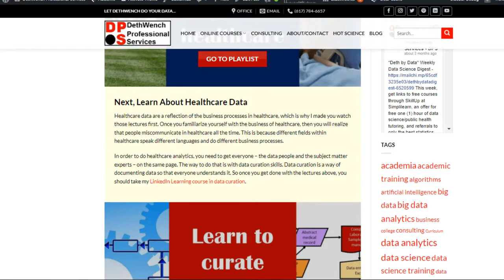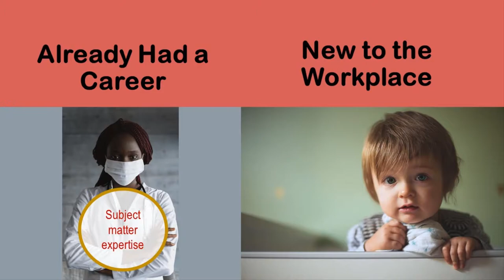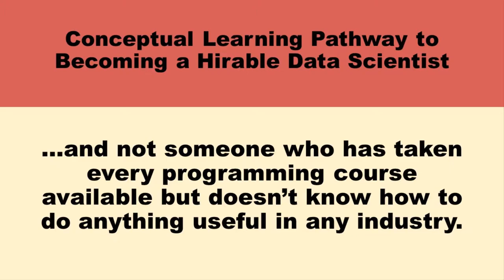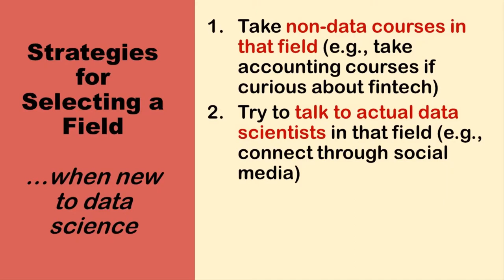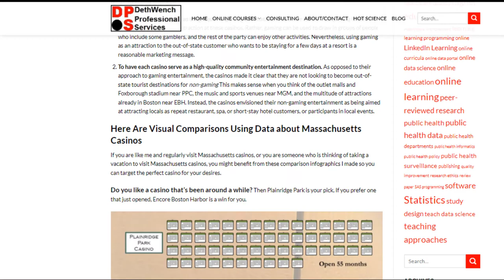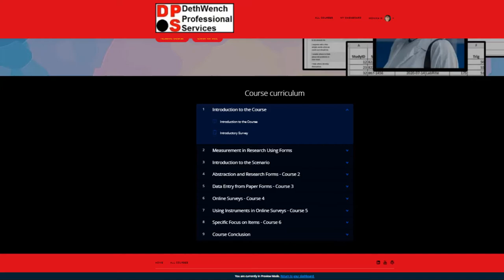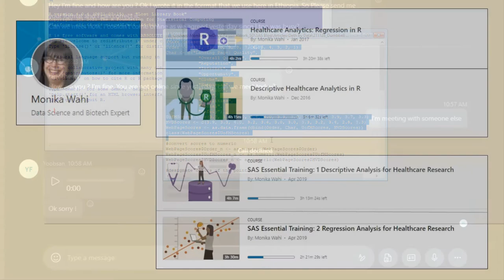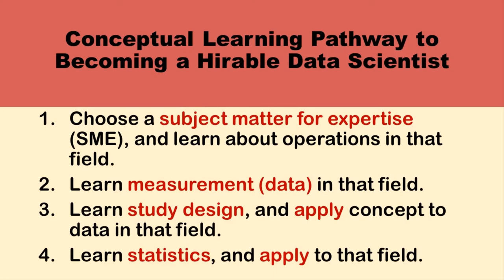NEW to learning data science? This should be the FIRST video you watch!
It’s Monika Wahi here, with more data science career advice for you. In this video and my associated blog post, not only do I link you to free programming resources, I chart out a learning path for you, and explain the rationale behind it

💡 Sign up for a 30-minute Zoom market research interview about the Public Health to Data Science Rebrand online group mentoring program
💡 EXCLUSIVE! Download 9-page list of applications terminology with definitions along with flash cards from the course!